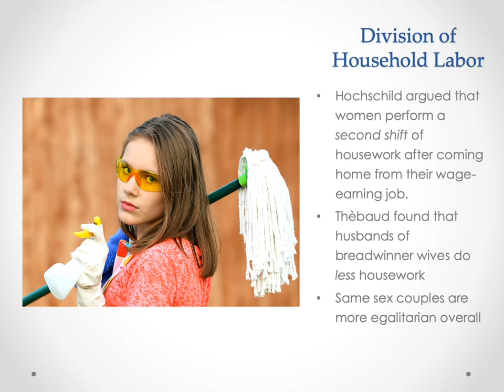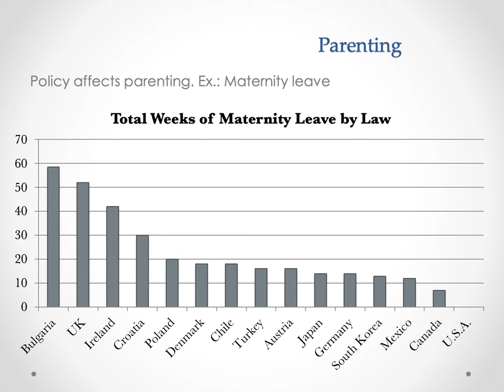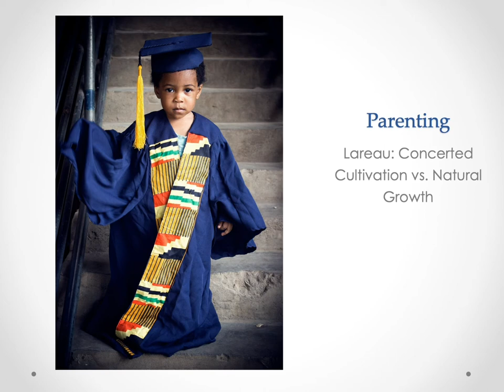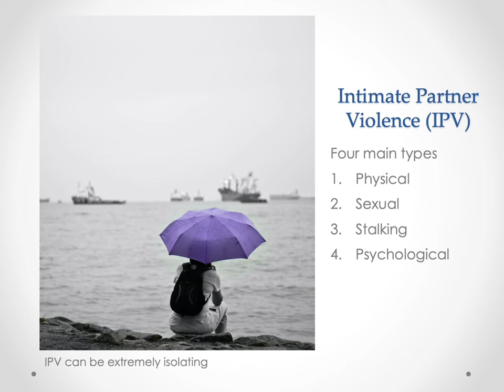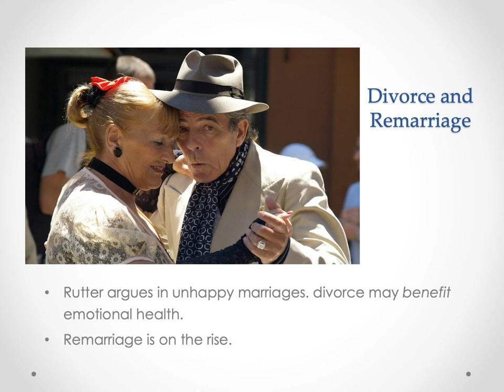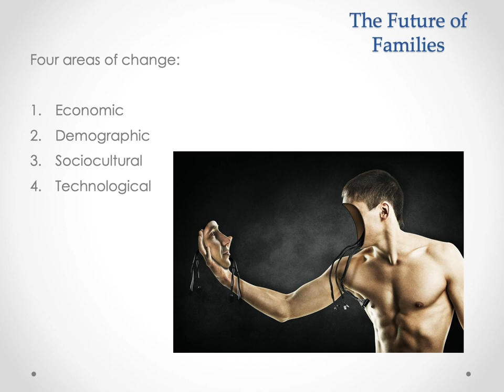A Sociology Experiment Chapter 8, Part 3: Institutional and Interpersonal Challenges to Families